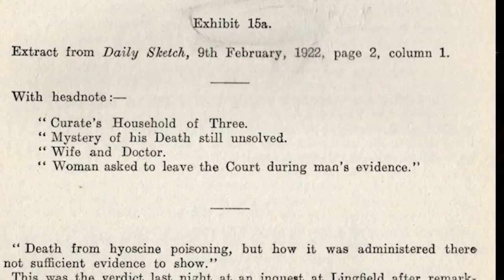Live in the Hive with Harriet Madeley and Iz Hesketh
Michelle Eagleton hosts the only online magazine show dedicated to theatre across Greater Manchester. This week she chats to Iz Hesketh about their role in bold musical Head Over Heels as it makes its European Premiere at Hope Mill Theatre. Plus Harriet Madeley tells us about what it was like to write Edith, a play based on the true story of a trial 100 years ago where a woman was convicted of her husbands murder. Edith has its premiere at The Lowry, Salford this February.